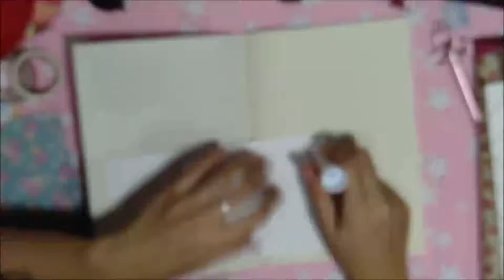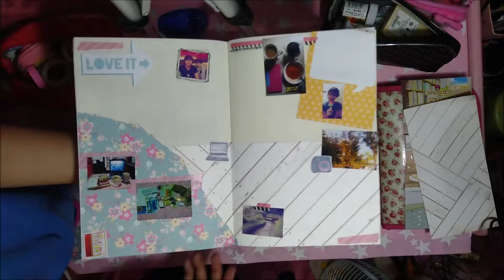Creative Journaling |2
Here's my second entry for MGCSeptember journal challenge, of course by the lovely MyGreenCow (Ms. Daisy).

The prompt for today is 5 Thing that make me happy :) -- Here is the process video of my creative journaling.